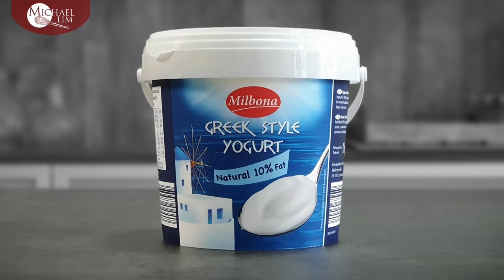How to make Cream Cheese / Michael Lim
Simple, fast and easy way to make cream cheese out from yoghurt.

Homemade Cream Cheese
1kg. Greek Yoghurt
Or any plain yoghurt of your choice.